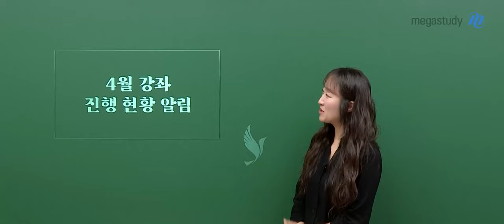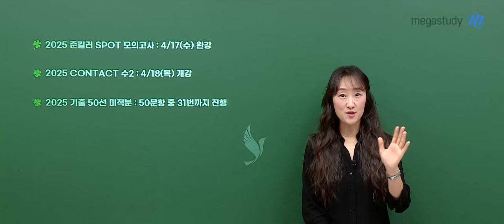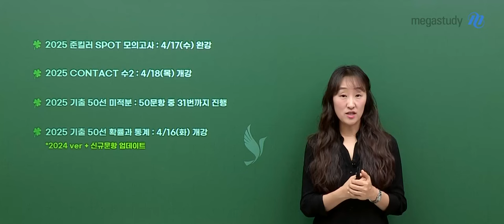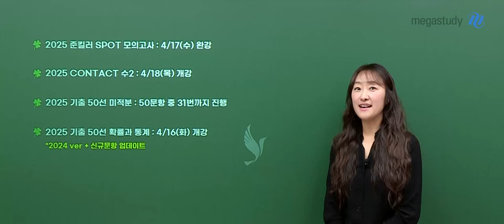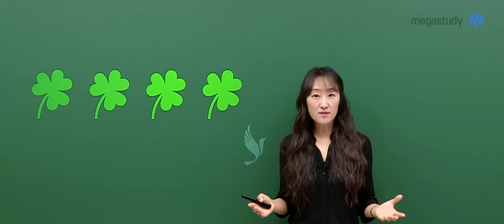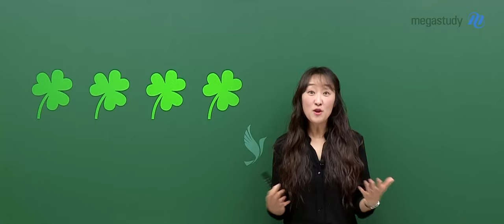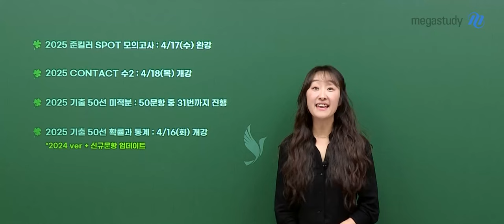[메가스터디] 수학 오르새쌤 - 4월 강좌 진행 안내 (+ 세잎클로버 네 개면?)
4월 중순 현재 시점,
4월 강좌 진행 현황을 알려드립니다

☘ 2025 준킬러 SPOT 모의고사 : 4/17(수) 완강
☘ 2025 CONTACT 수2 : 4/18(목) 개강
☘ 2025 기출 50선 미적분 : 50문항 중 31번까지 진행
☘ 2025 기출 50선 확률과 통계 : 4/16(화) 개강
   2024ver + 신규 문항 업데이트

+ 세잎클로버 네 개면 네잎클로버 세 개☘☘☘☘

여러분들에게 행운이 될 수 있는 요소는 주변에 많이 널려있어요
그걸 이용해서 여러분들 인생에 네잎클로버를 꼭 만들었으면 좋겠어요!